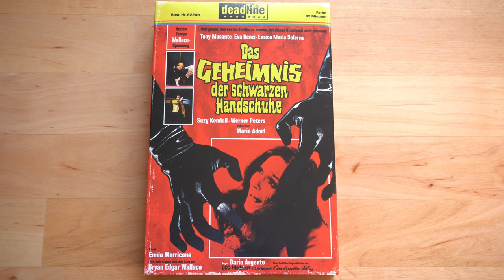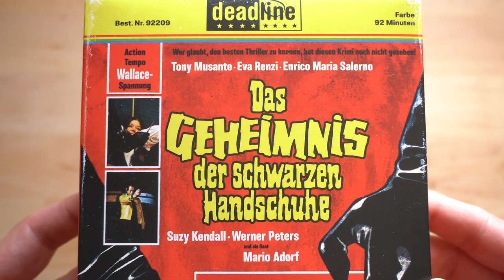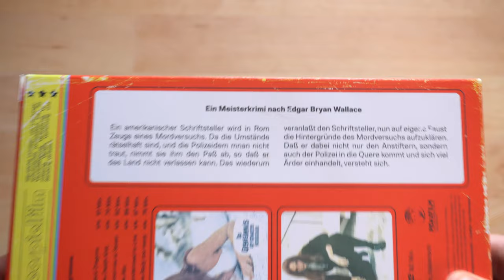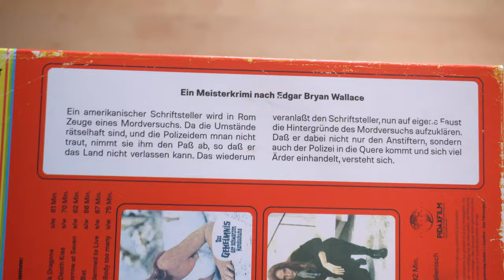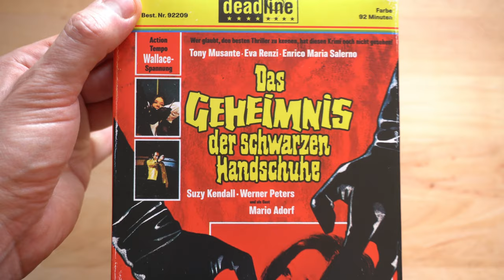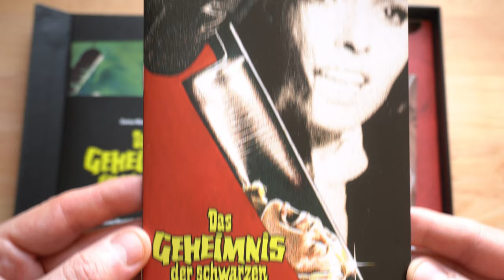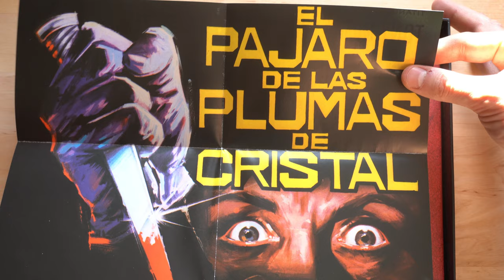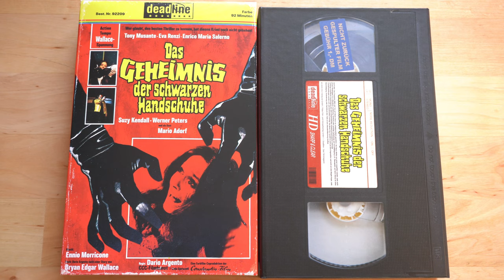DAS GEHEIMNIS DER SCHWARZEN HANDSCHUHE (DT Retro VHS Blu-ray) / Playzockers Blu-ray Check Nr. 544